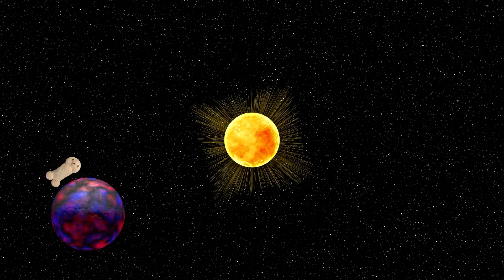In the Name of Planet PP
Stop in the name of Mr PP Junior!

Want something made?